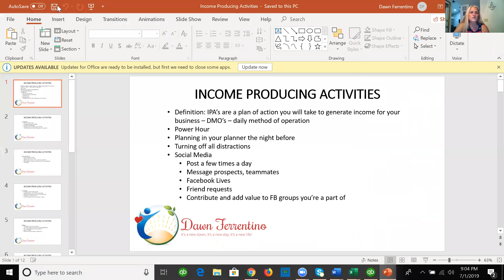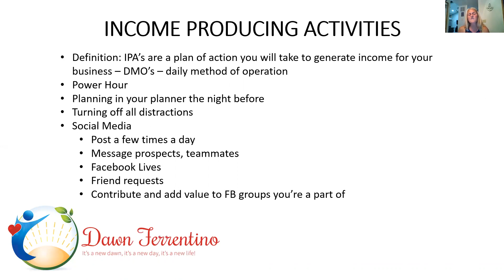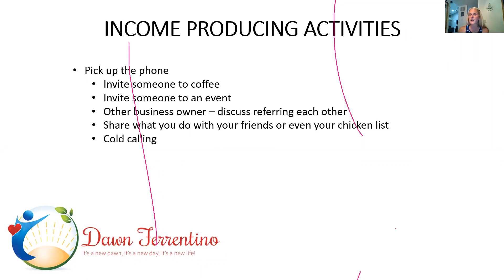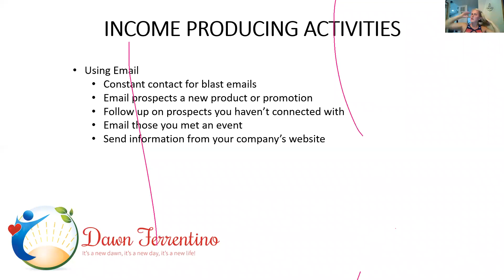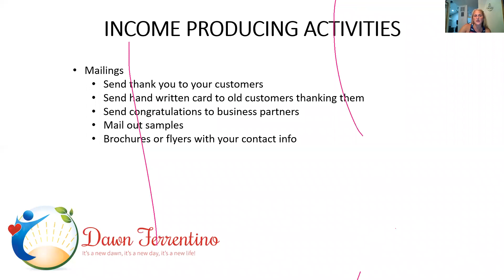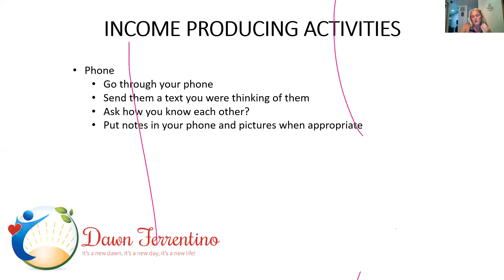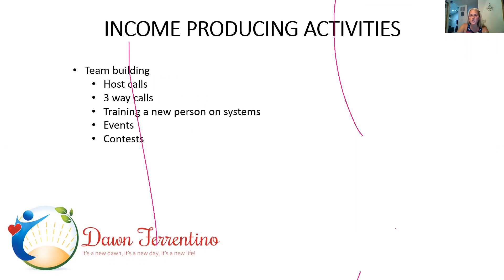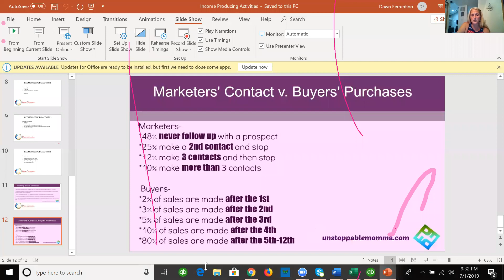Dawn Ferrentino IPA Blitz week 9